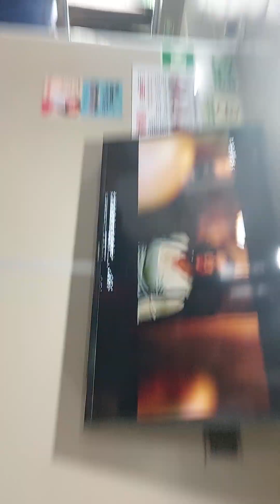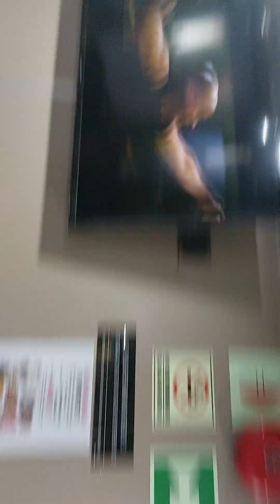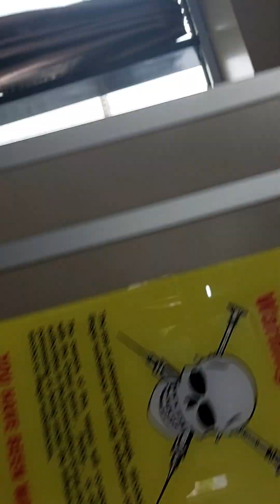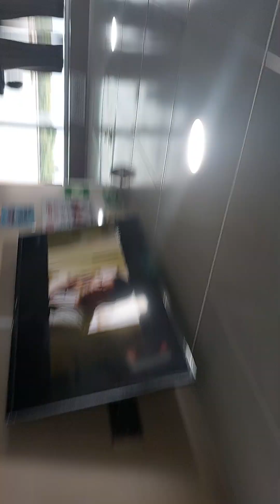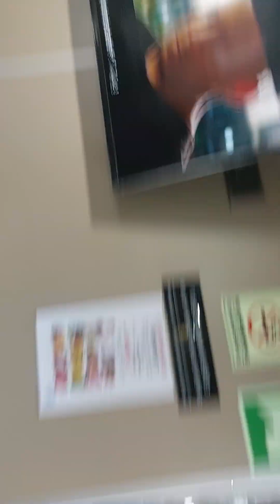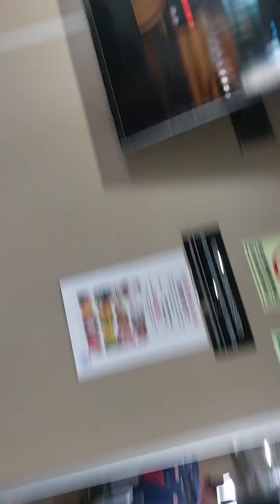KAPAL KAMI BARU BERANGKAT DARI PELBUHAN MALAKA MENUJU PEKAN BARU.